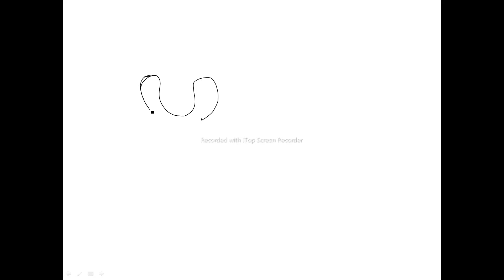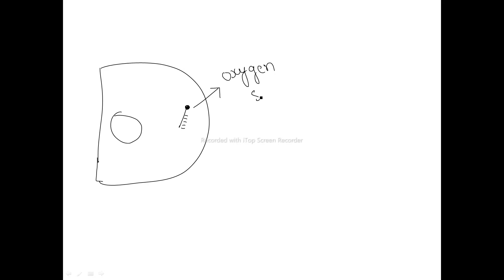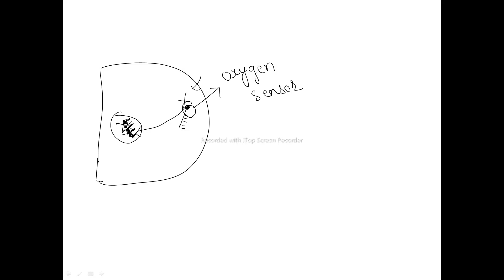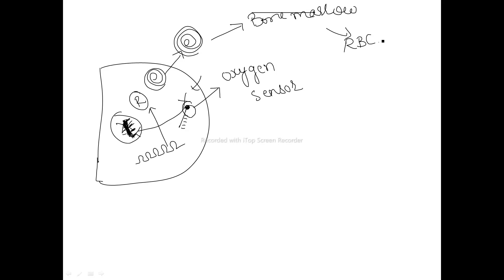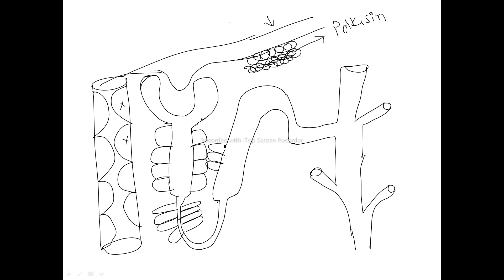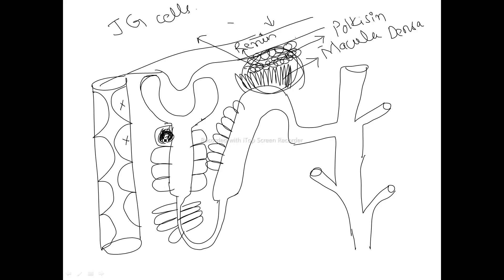Functions of renal system